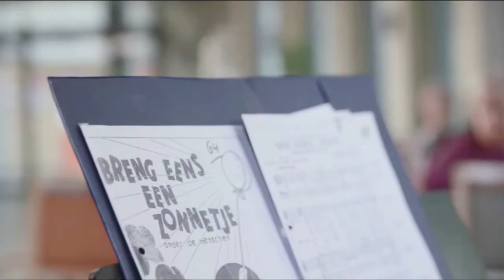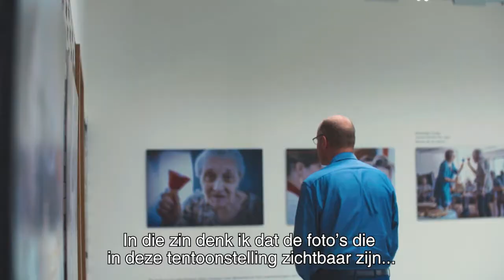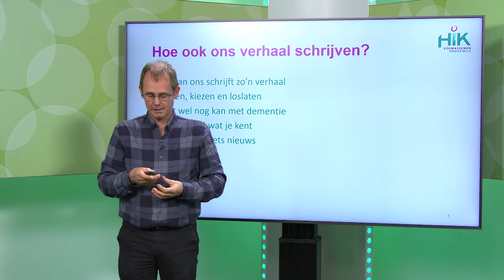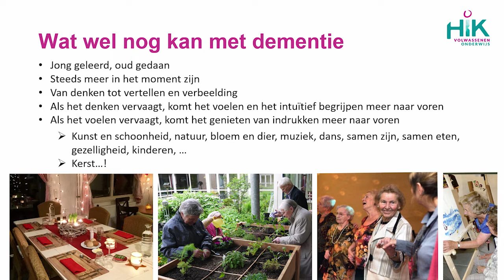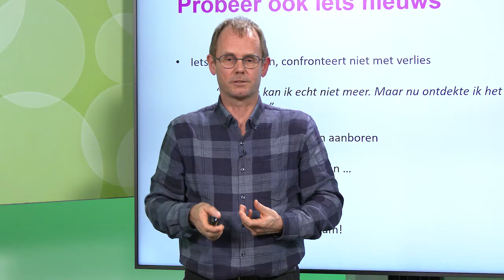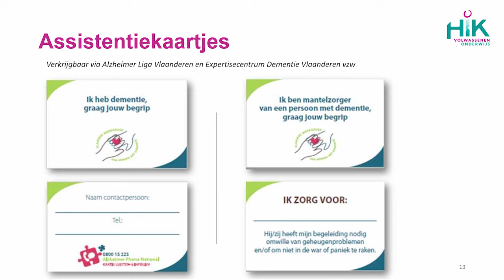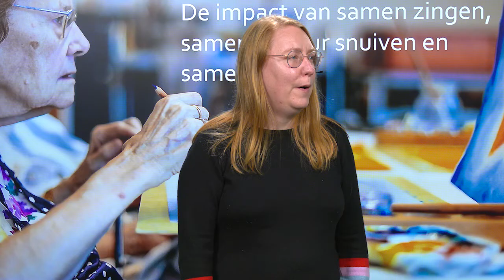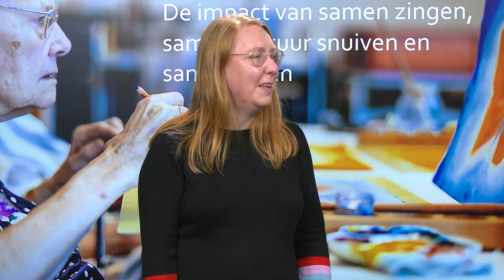Webinar Dementie - actief blijven na de diagnose dementie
In dit webinar trokken we alle registers open en gingen we op zoek naar manieren om, ook met dementie, te blijven deelnemen aan de samenleving. Na een boeiende inleiding door Patrick Verhaest, coördinator begeleider-animator in de ouderenzorg (HIK), vertelden drie sprekers over de impact van samen zingen, samen cultuur snuiven en samen lezen: Lise Polfliet van Koor en Stem, Sofie Vermeiren van Museum M (Leuven) en Dirk Terryn van Het Lezerscollectief.